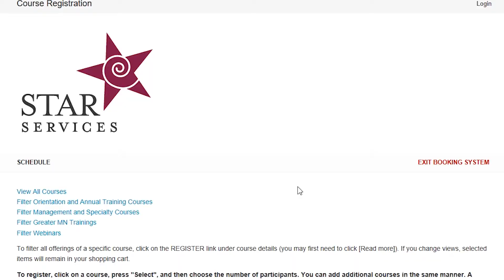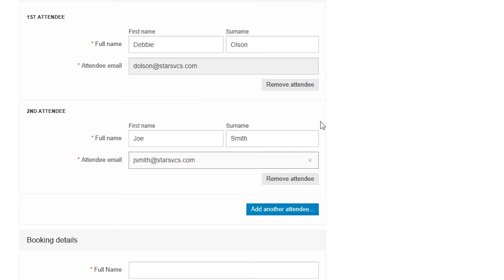STAR Course Registration Tutorial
A step-by-step video going through the process of registering for live training courses with STAR Services.